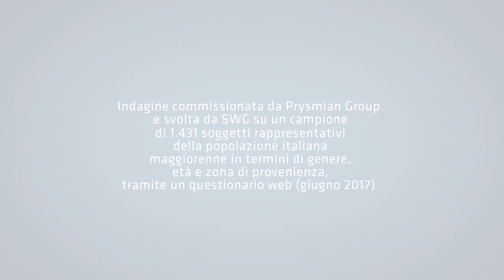La fibra, passepartout per il futuro - pillola #1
Videopillola dell’indagine demoscopica promossa da Prysmian Group. Scopri di più su